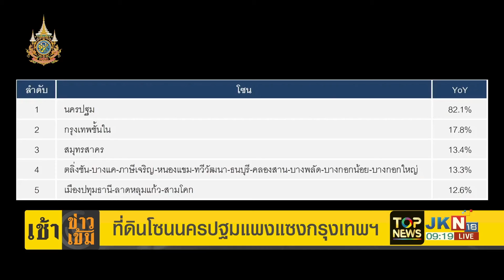เช็กเลย "5 อันดับพื้นที่ราคาที่ดินพุ่ง" มีตรงไหนบ้าง อึ้งอันดับ 1 ไม่ใช่กรุงเทพฯ